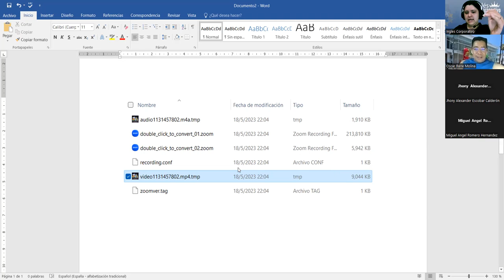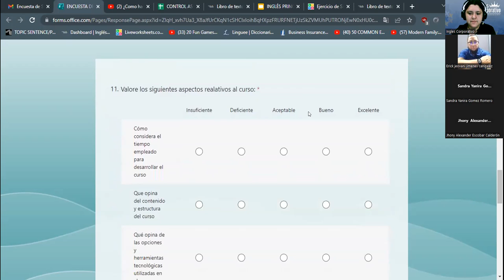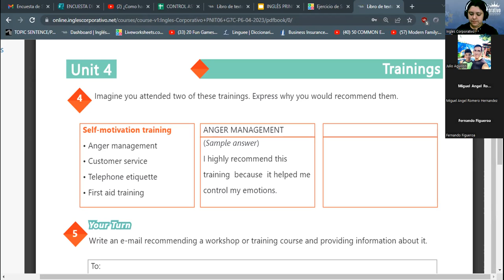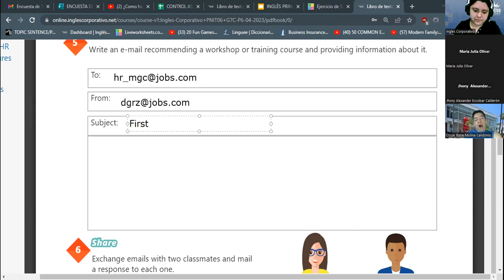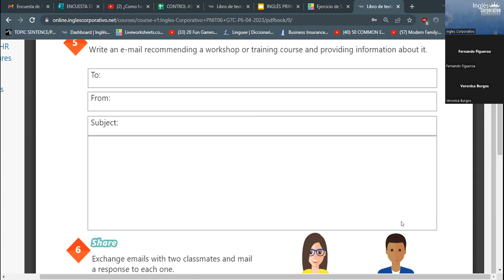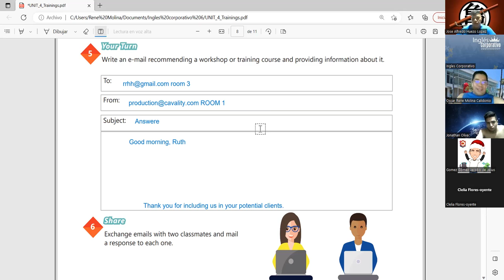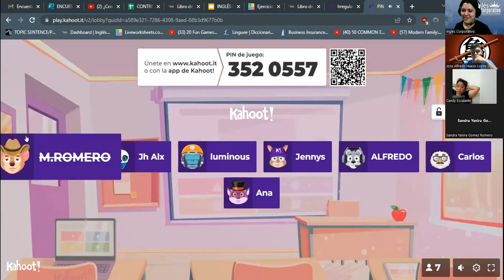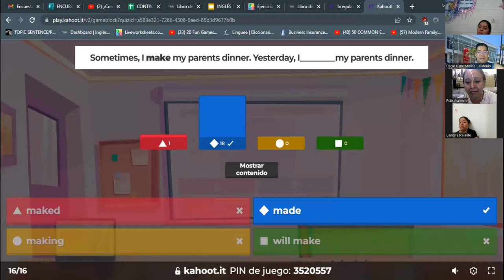SESION 20-19/05/2023-29750-8048-0066/2023-RODRIGUEZ-How to use the simple past yes/no questi Part 2.